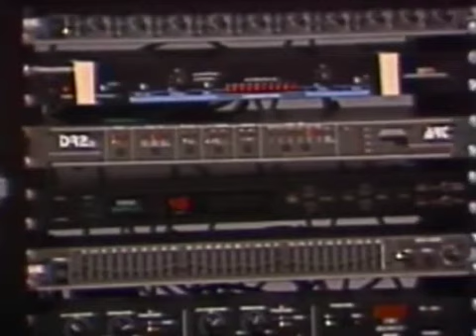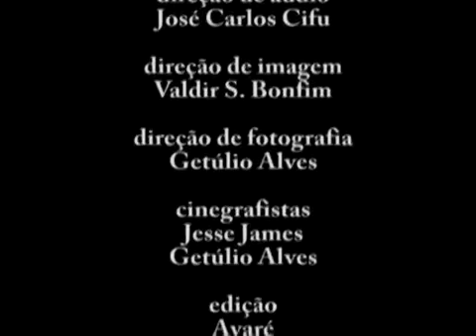SlapMania Video aula VHS - CELSO PIXINGA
Essa é uma aula histórica, foi a primeira vídeo aula totalmente brasileira e o escolhido para ministra-la foi o grande e incomparável Celso Pixinga um dos mais rápidos "slapeiros" do mundo
pra idade dessa aula a imagem até que esta boa